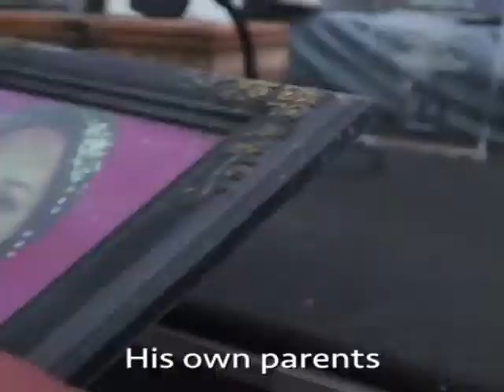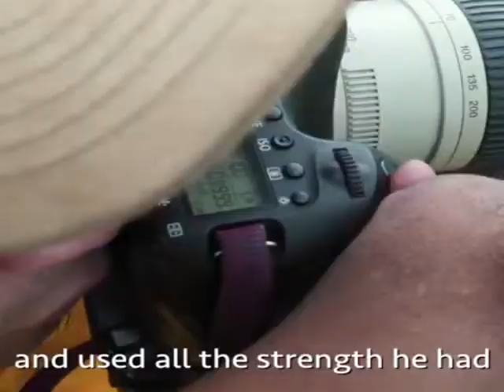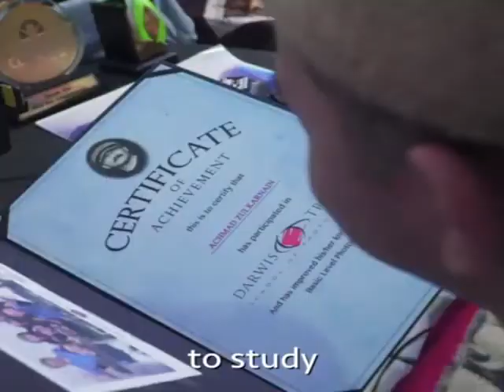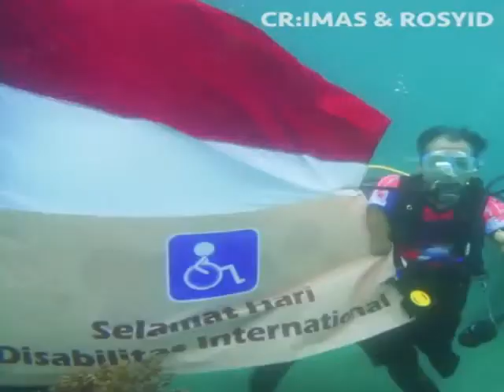DIVYANGAM # Motivational Video..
दिव्यांगम्# दिव्यांगम यू ट्यूब चैनल आपके लिए आपको निखारने का काम करता है ,आज एक उदाहरण सहित इस वीडियो मे आपके लिए सकारात्मक संदेश है। जरूर देखिये...